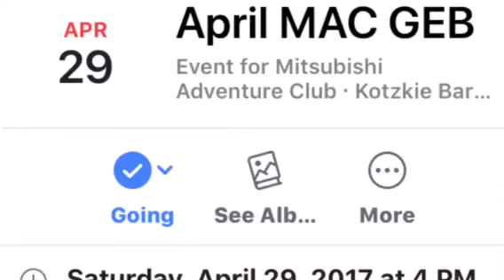MAC EB 29April2017